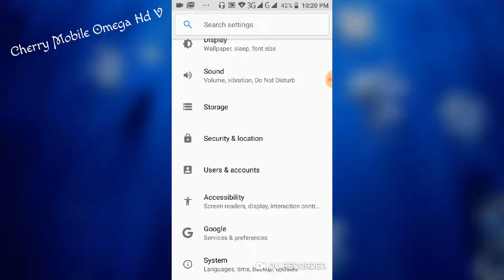July 22, 2019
Cherry Mobile Omega HD V Screen Recording